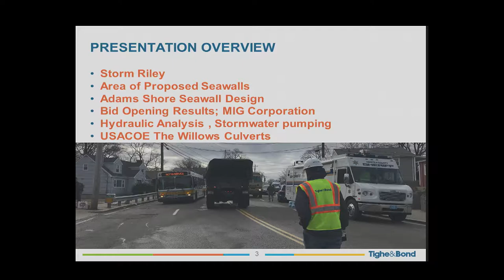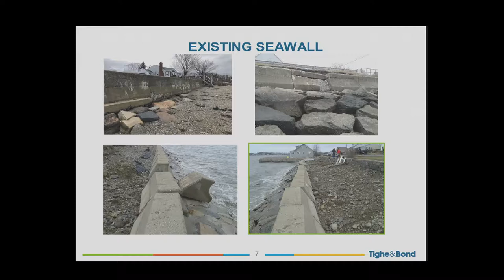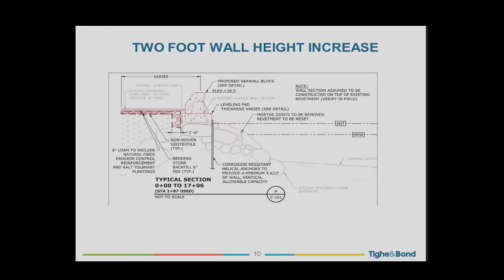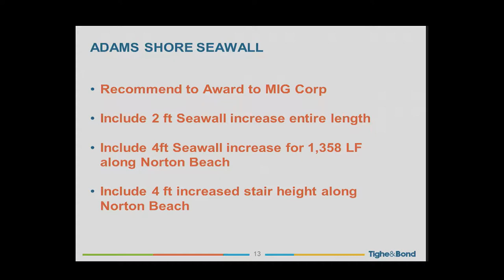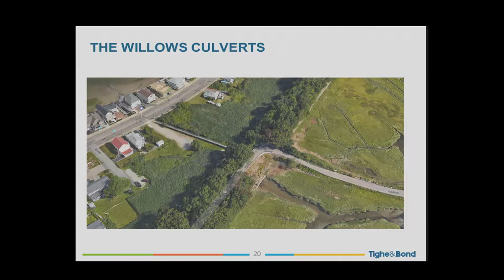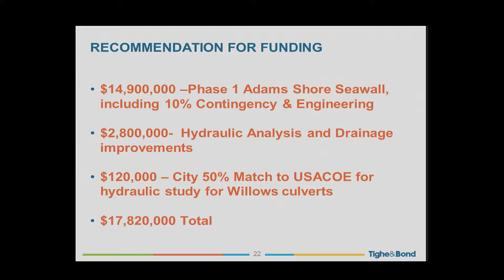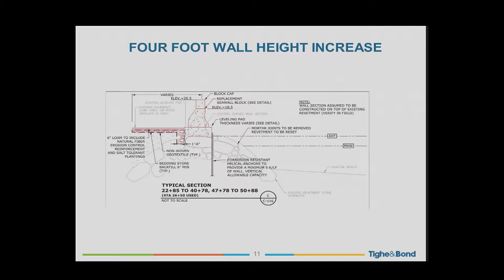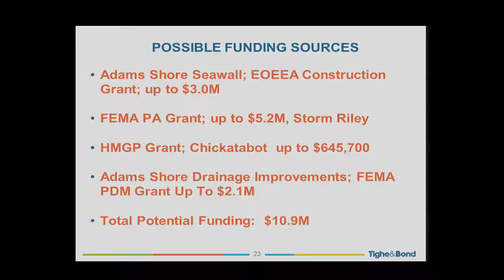Quincy City Council: September 16th, 2019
The meeting of the Quincy City Council; includes Finance Committee.